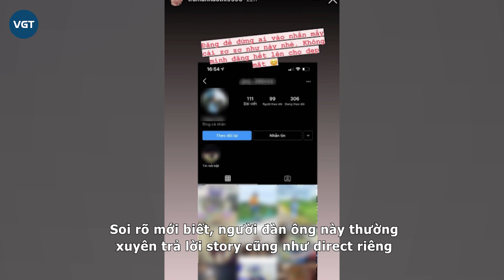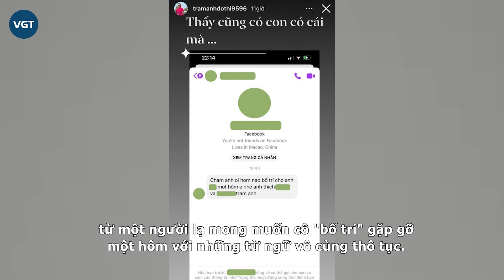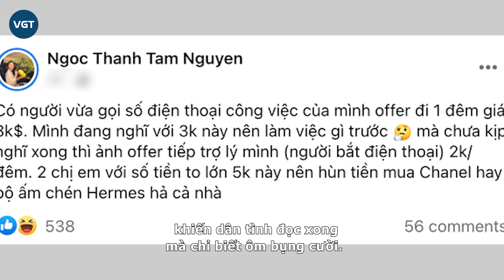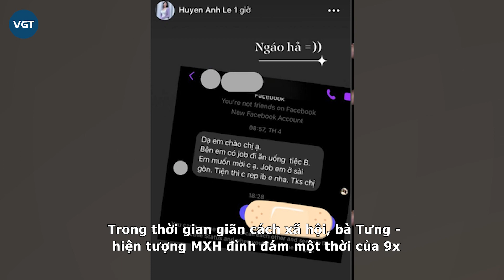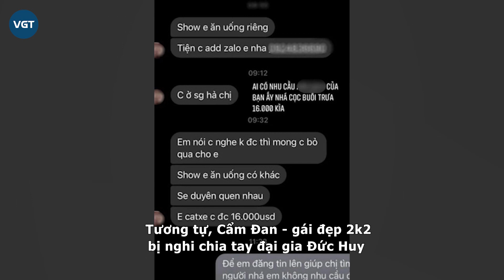Hot girl Trâm Anh bóc phốt kẻ gạ tình, ai ngờ lộ quá khứ khó tin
Trâm Anh là một trong số những hot girl theo hệ sexy có tiếng trên MXH. Tuy nhiên, cũng vì phong cách này mà Trâm Anh thường xuyên phải đối mặt với không ít thị phi và rắc rối. Bị người xa lạ gạ gẫm, mời mọc là một trong số đó.